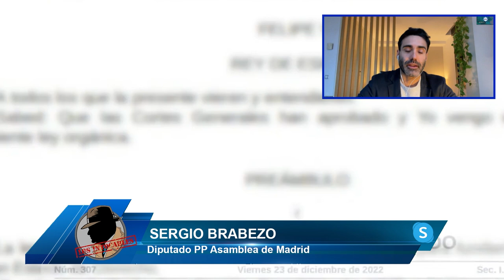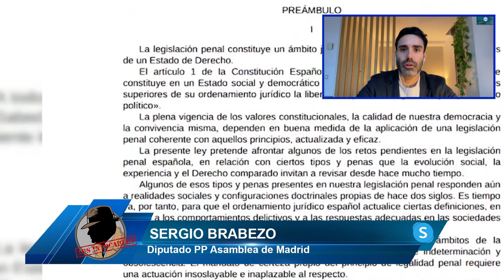SERGIO BRABEZO: Tenemos que recordarle a los españoles lo que Sánchez está haciendo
El diputado del PP en la Asamblea de Madrid nos cuenta en el programa de Los Intocables como tenemos que recordarle a los españoles de cara a las elecciones lo que Sánchez está haciendo.

Hoy en Los Intocables hablaremos de como la economía española se está enfriando más de lo que el gobierno pensaba, esto significa que en 2023 habrá que ir con cuidado, además trataremos el tema de como la eliminación de la sedición y el alivio o rebaja de la malversación ya figura en el BOE, vemos como aquellos que destruyen España vuelven a ganar una vez más. También trataremos el tema del ingreso en menos de 10 días de Griñán a prisión y como el mismo está intentando desesperadamente que eso no suceda y como olvidarnos de que mañana es nochebuena y esto conlleva que el Rey Felipe VI salga ante todos los españoles a dar su famoso discurso y nos preguntamos, ¿hablará de como Sánchez está a la deriva de los secesionistas?. Para tratar estos temas contaremos con Juan de Dios Dávila, Juan Jara, Carlos Paz y Manuel Bernáldez además de contar con el economista Daniel Lacalle, el diputado el PP en la Asamblea de Madrid Sergio Brabezo, la periodista Teresa Gómez y el analista, escritor y empresario Lucio Muñoz.